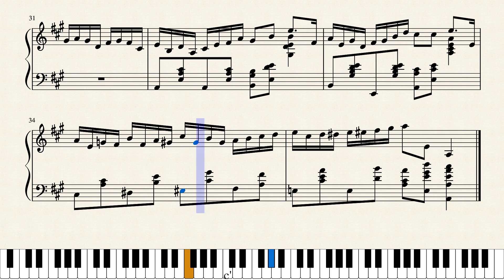Pizzicato [Sheet Music]